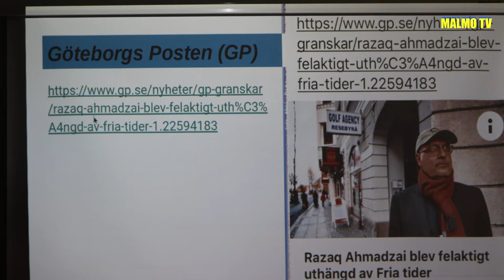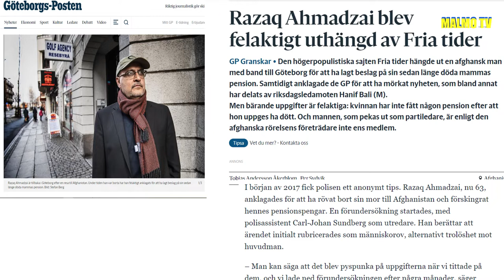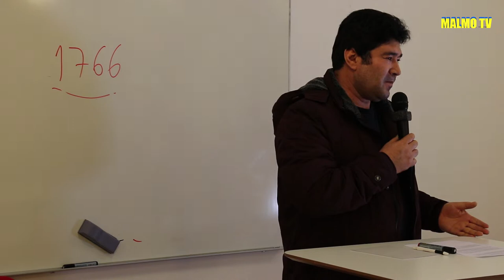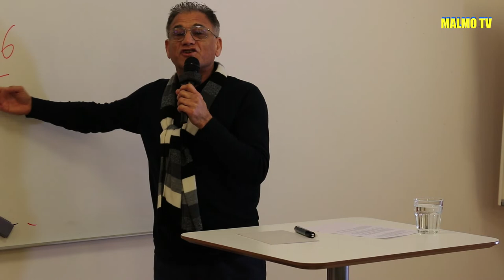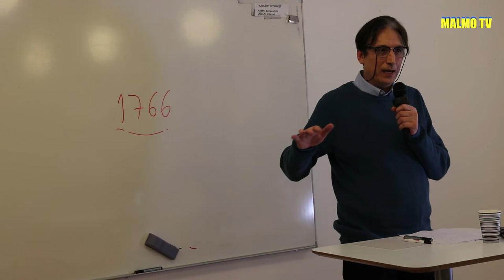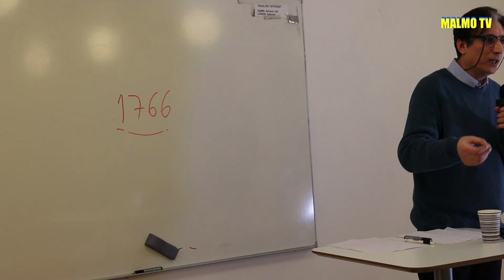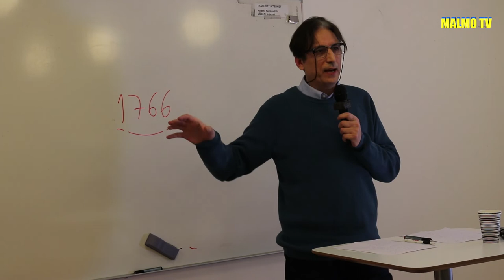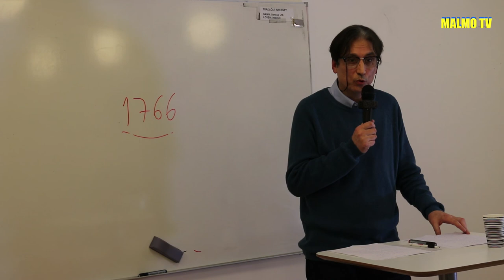له ښاغلي عبدالرزاق احمدزي سره لنډه مرکه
Song :
Singer :